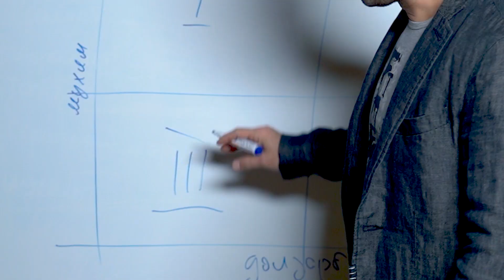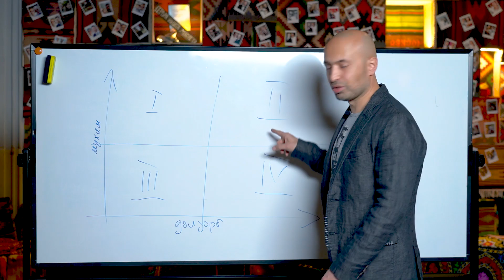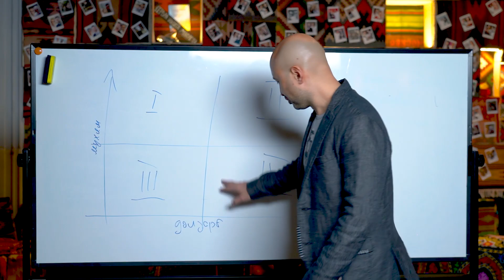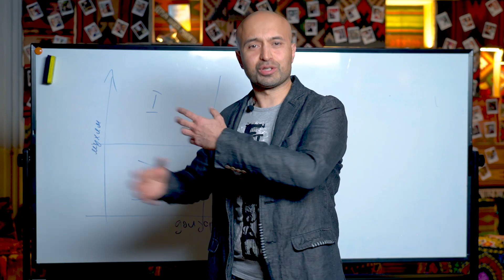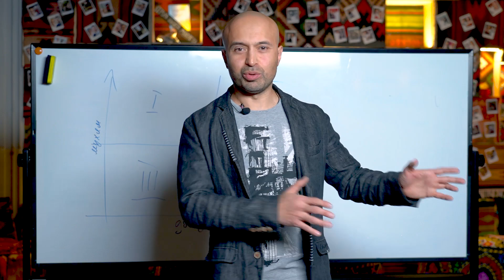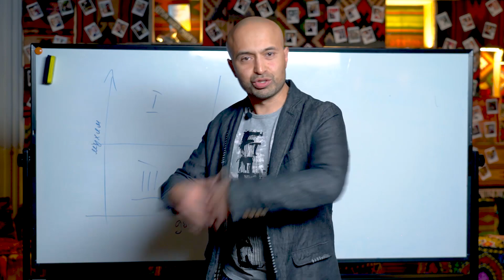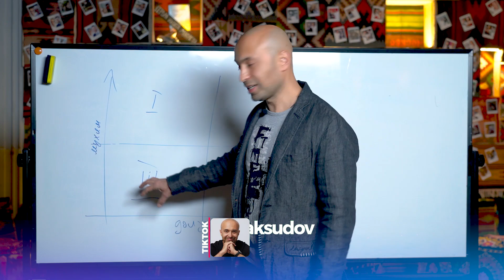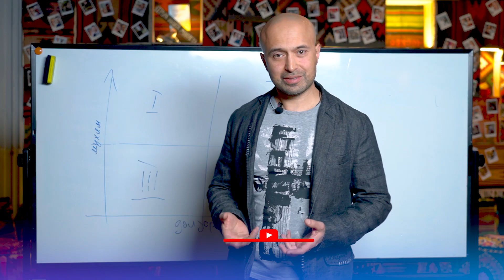Qanday qilib hamma narsaga ulgurish mumkin?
Ko'pincha vaqt yo'q deb noliymiz va muhim ishlarga vaqt topolmayotganimizni aytamiz. Kun bo'yi ishlab kechga kelganda hech nima qilmagandek ko'rinadi gohida.
Atrofimizdagi ba`zi insonlar esa bizdan kam vaqt sarflashadi va ko'proq ishlarga ulgurishadi.
Nima uchun bunday? Xatolik qayerda?
Qanday qilib muhim ishlarga ulgurish mumkin? Nima aslida muhim o'zi?

Videoda shu haqida suhbatlashamiz!

YouTube kanalimga obuna bo'lishni unutmang!